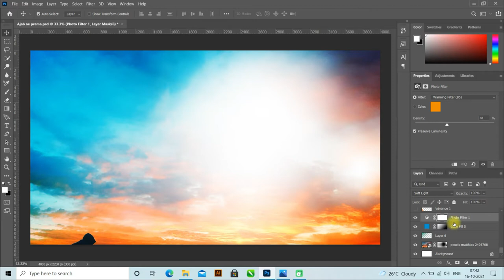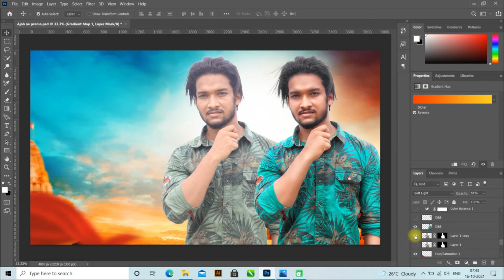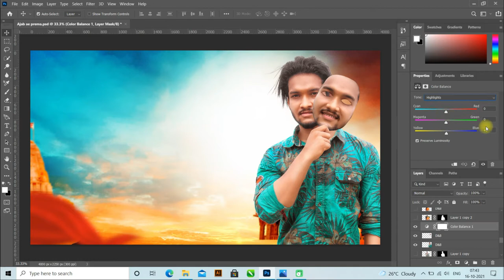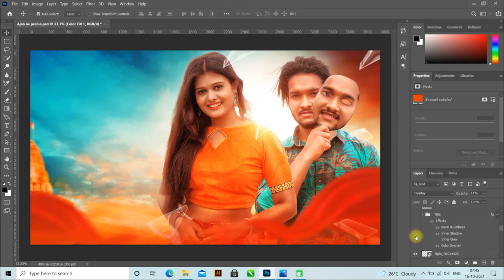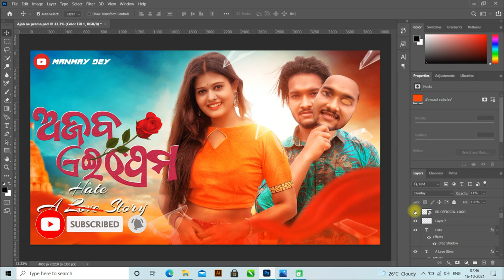Ajab ae prema thumbnail editing କେମିତି କରିବା / ଆସନ୍ତୁ ଶିଖିବା ସହଜ ଉପାୟରେ / RD EDITOGRAPHY